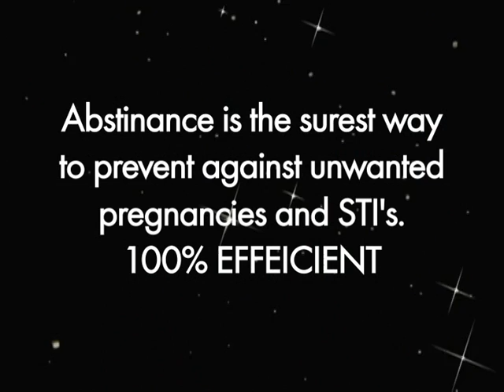SEX ni poa, Tena sana Lakini sio saa hii; CHOOSE The Good Life ICL